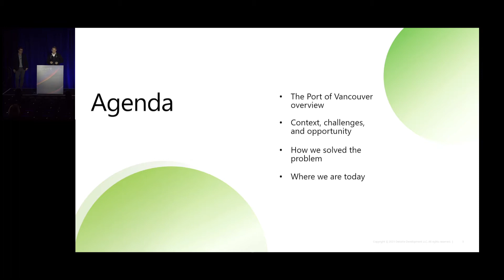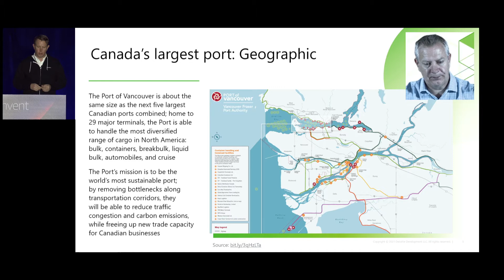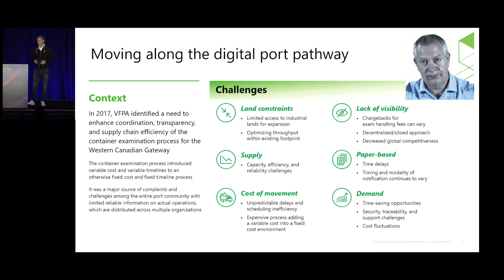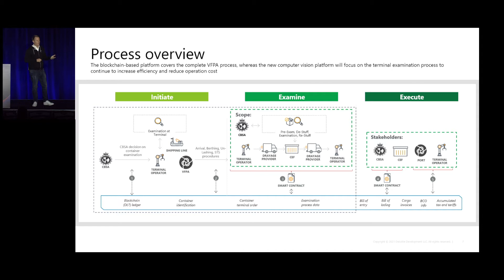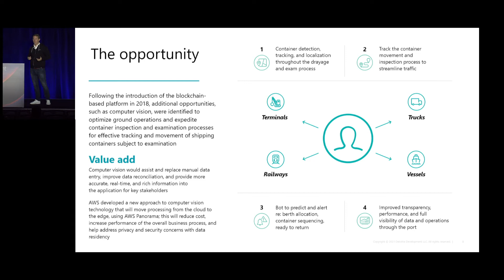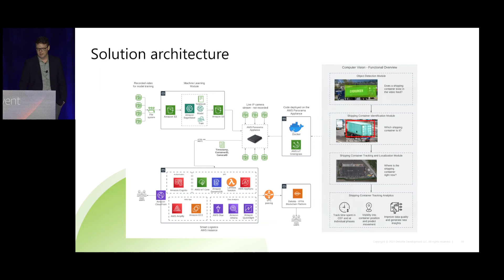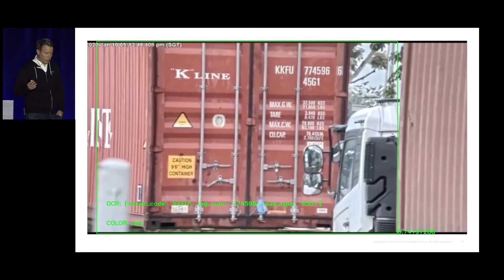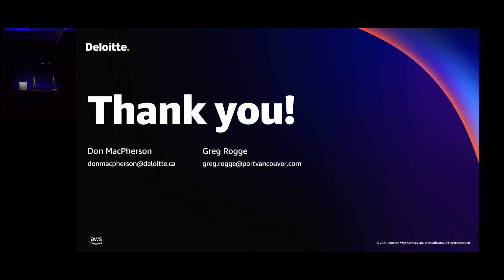AWS re:Invent 2021 - Port of Vancouver: Improving supply chain visibility (sponsored by Deloitte)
As Canada’s largest port and the third-largest port in North America, the Port of Vancouver needed to overhaul its container examination process because it was a major source of challenges across the network. Join this session to learn how the Port of Vancouver used a blockchain application integrated with AWS Panorama to help identify and track containers, feed real-time data into the blockchain system, enable proper assignment of cost, and identify efficiency improvement opportunities. Discover how other AWS services, such as Amazon SageMaker, Amazon QuickSight, AWS IoT Core, and more, were also used to deliver the data and insights, while meeting privacy, security, and data residency requirements. This presentation is brought to you by Deloitte, an AWS Partner. Speakers: Don MacPherson (Deloitte Canada) and Greg Rogge (Port of Vancouver).